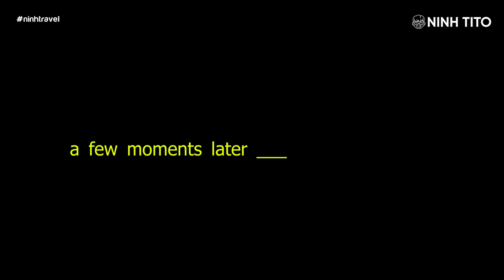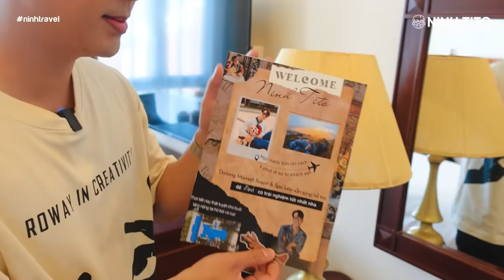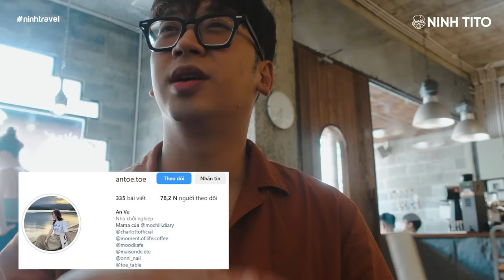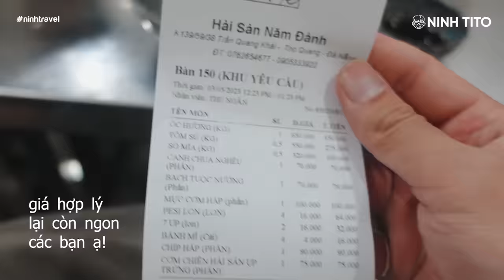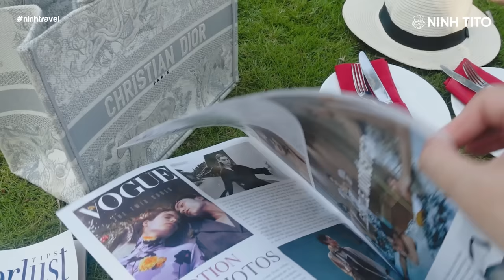DU LỊCH ĐÀ NẴNG 2023 // Ăn hải sản Năm Đảnh, Bingsu ngon nhất Đà Nẵng, Danang Marriott Resort & Spa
Trong tập hôm nay, hãy cùng Ninh và Dũng ghé Danang Marriott Resort & Spa nghỉ ngơi 2 ngày 1 đêm và ăn thật nhiều món ngon ở Đà Nẵng nhé!